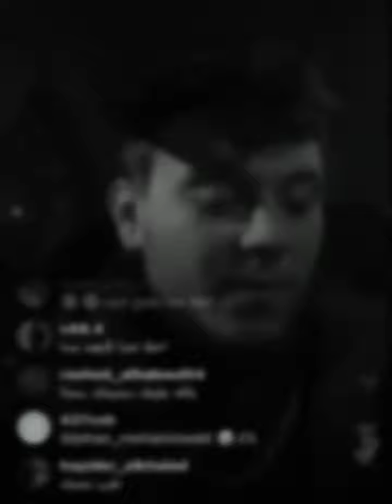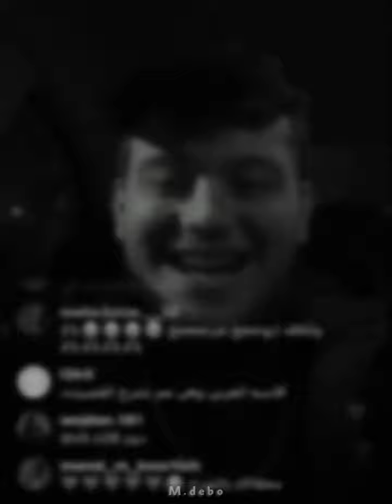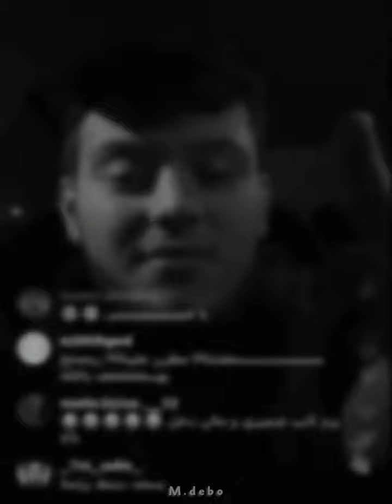الشامي شرح كلمات أغنية قربان 🖤🥀